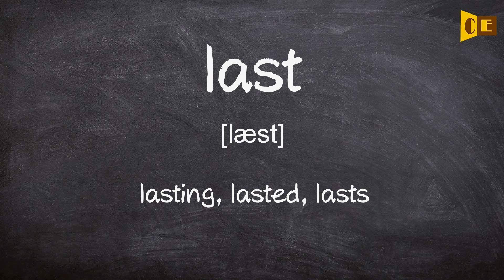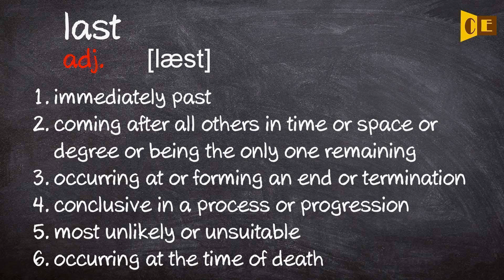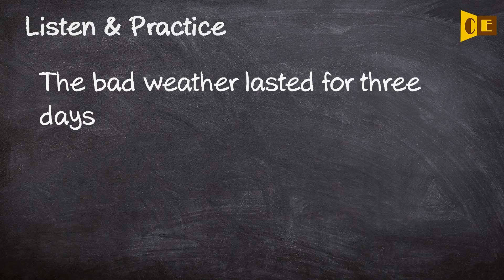Last Pronunciation, Paraphrase, Listen & Practice